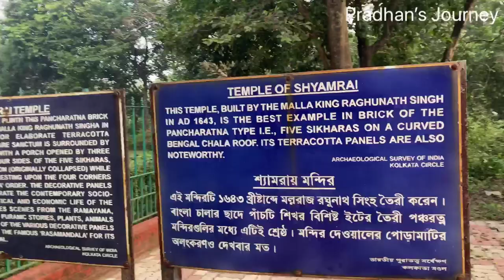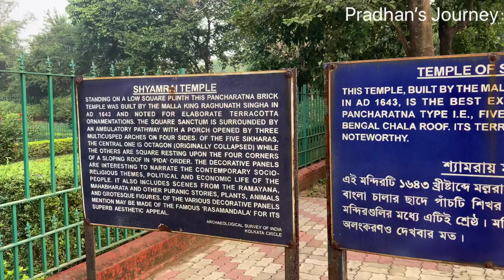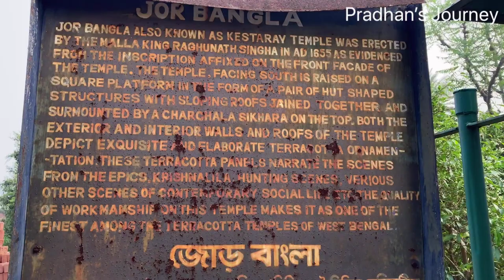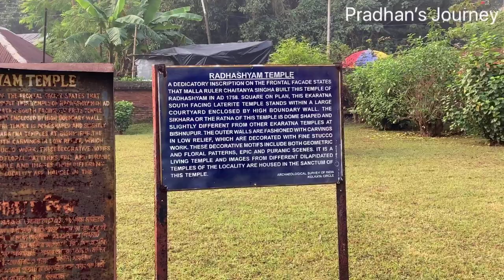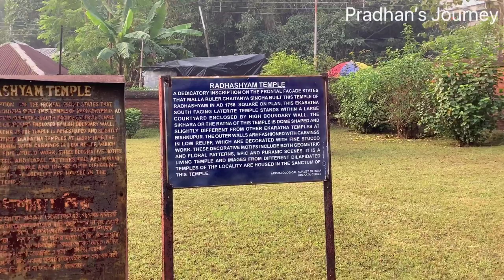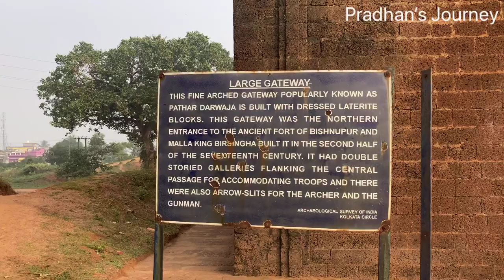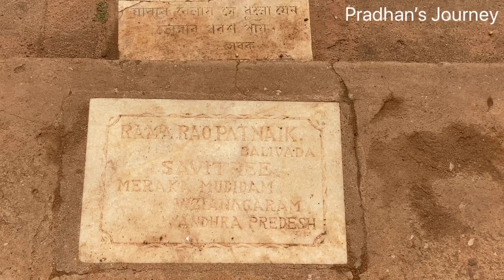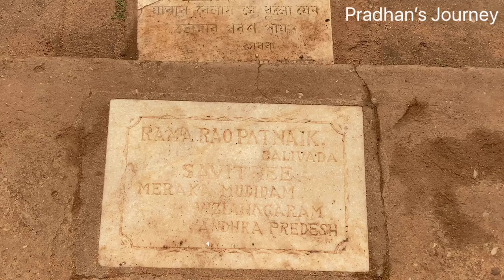Shyamrai Temple🧿Jor Bangla😲Pather Darwaja🌈Laal Bandh🤗Bishnupur tour😳like share n subscribe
A 17th-century pilgrimage site in Bishnupur, Shyamrai Temple is one of those numerous monuments and temples that was built by Raghunath Singha - Malla King. Because of the astonishing architecture, the temple has listed in the list of Archaeological Survey of India (ASI). Located in the Rajdarbar area of Bishnupur town, Shyamrai is a five-peaked shrine that displays the exquisite terracotta art. The walls of the temple are entirely etched with the terracotta work that makes Shyamrai Temple a must visit attraction in Bishnupur. These terracotta works depict the tales of Epic Mahabharata and Ramayana which is so surreal in itself. The way these sculptures are carved they seem so alive. Moreover, since it comes under the Archaeological Survey of India, the temple is well maintained and beautifully preserved for tourism. On a whole, Shyamrai Temple is probably the most compelling amongst its kinds in Bishnupur; it is imposing, intricate and full of historical tales. This is the place which must be in your list of places to visit in Bishnupur if you get fascinated by history and culture.

ARCHITECTURE
Shyamrai Temple boasts a unique architectural design which includes a curved ceiling which is inspired by Islamic architecture. On the walls of the temple, the terracotta work is beautifully etched that takes the splendid grandeur of the Shyamrai temple to another level. These terracotta sculptures portray various scenes of the Epic Ramayana and Mahabharata along with Krishna Leela. Besides, the other terracotta sculptures at Shyamrai temple includes musicians, dancers and hunting sights.

The best time to visit Shyamrai Temple is from the months of October to March, which is the winter season. During these months, the weather of town remains all pleasant and remains in favour of tourism. However, the can still be visited at any time during the year.

ENTRY FEE
For Indian visitor: 25 INR
For Foreigner: 300 INR

@Pradhan’s Journey

Another ancient temple in Bishnupur, Manipur is Jorebangla Temple. It was Malla King, Raghunath Singha Dev who built this beautiful Hindu temple in the year 1655. The temple is also known as Yorubangala and boasts a magnificent architectural design. However, the structure of the temple is seated on a high platform using Laterite bricks. Although the temple is not much into the spotlight in the outer world, but, it is very much popular in the India.